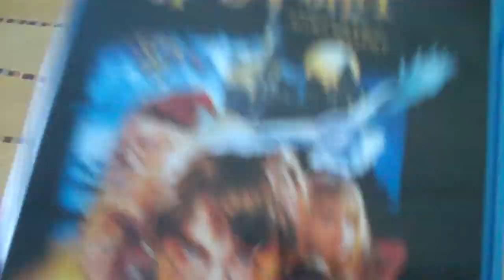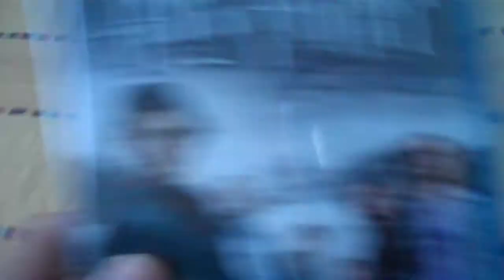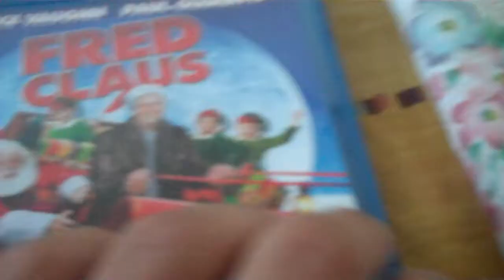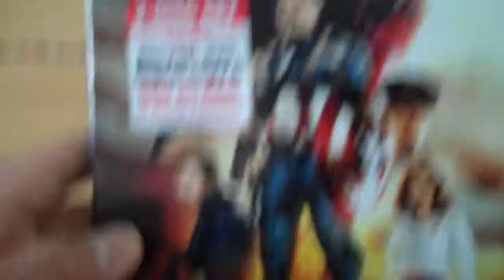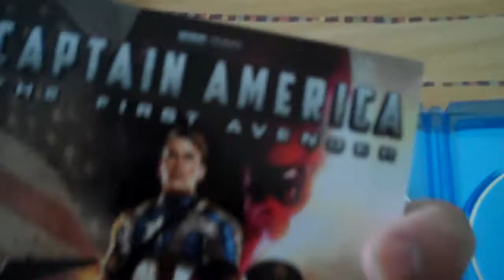My Blu-ray Movie Collection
I have about five blu-ray movies that I got so far. I redo my actual video I posted so I could start all over. More videos on the way.